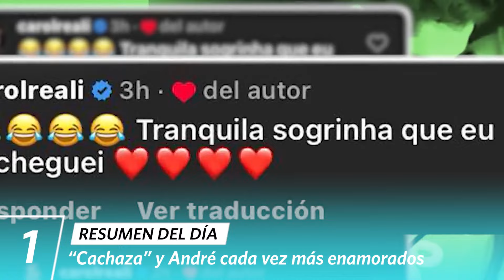América Hoy | Resumen del día (21/03/24) | América Televisión